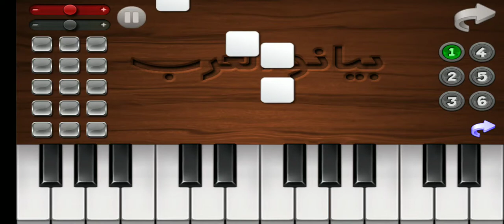اغنية عيد الميلاد علي البيانو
عزف اغنية عيد الميلاد علي البيانو